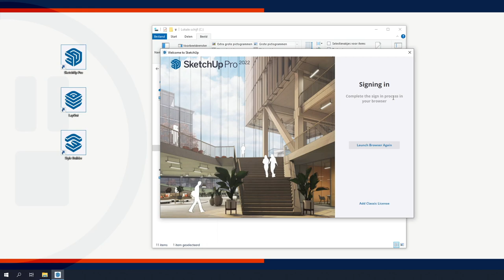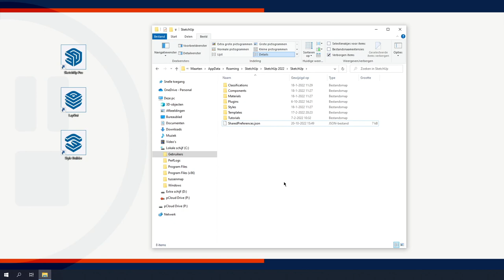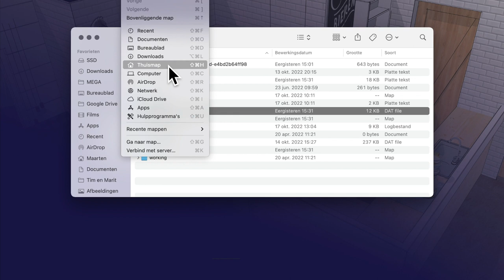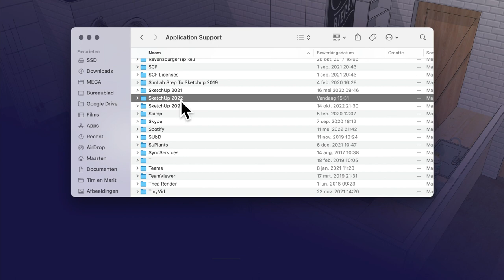SketchExpert.com | Helpvideo 5 - Niet kunnen inloggen in SketchUp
Deze video gaat over het niet kunnen inloggen in SketchUp. Je dient login_sessions.dat te verwijderen uit de SketchUp map.
Deze video helpt je om dit bestand te verwijderen in een Windows en een Mac systeem.

Kijk voor meer informatie op SketchExpert.com voor meer informatie.

1️⃣   SketchUp Cursussen van SketchUpExpert
Bekijk onze SketchUp basiscursus:

2️⃣  3D software licenties kopen met scherp tarief:
SketchUp Pro & SketchUp Studio